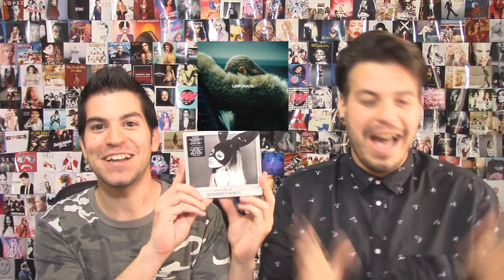BASES DEL SORTEO LEMONADE DE BEYONCÉ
Este mes sorteamos el 6º disco de Beyoncé LEMONADE ¿Lo quieres? sigue estos sencillos pasos y puede ser tuyo!

2- Localiza el video premiado con LEMONADE
3- Comenta el usuario de tu Twitter
4- Da RT al Tweet de PopNews con el video premiado con LEMONADE